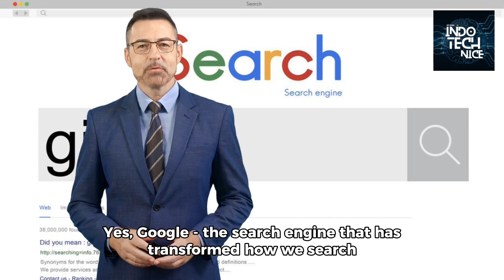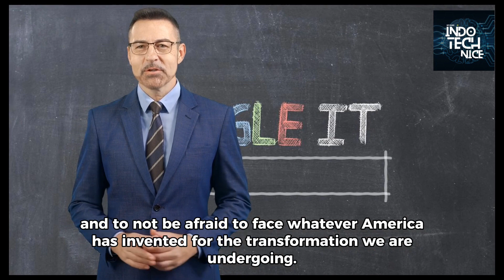Without realizing it, many people are dependent on this American technology (we must understand)‼️